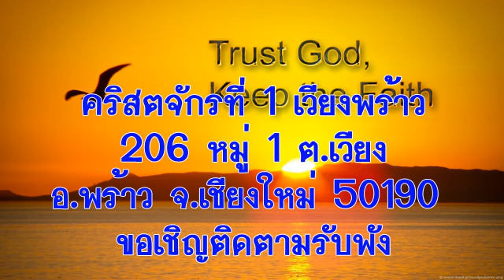วันอังคารที่ 25 เมษายน 2017 เรียนรู้จักวางใจ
วันอังคารที่ 25 เมษายน 2017
บทภาวนาธรรมห้องชั้นบน เรื่องเรียนรู้จักวางใจ
อ่าน: สุภาษิต 3:1-12
บทความวันนี้เขียนโดย: เนสัน ดีน สก๊อต (นิวยอร์ก)

และเมื่อท่านทั้งหลายได้ทนทุกข์อยู่ชั่วขณะหนึ่งแล้ว พระเจ้าผู้ทรงพระคุณล้ำเลิศ ผู้ได้ทรงเรียกให้ท่านทั้งหลายเข้าในศักดิ์ศรีนิรันดร์ในพระคริสต์ พระองค์เองก็จะทรงโปรดปรับปรุงท่านให้มั่นคง และมีกำลังขึ้น  (1 เปโตร 5:10)

คืนหนึ่งเมื่อสิบปีก่อน ผมกลับจากที่ทำงานพอถึงบ้านก็พบว่าทรัพย์สิ่งของในบ้านหายเกลี้ยงพร้อมกับภรรยา ทำให้ผมรู้สึกหมดสิ้นทุกสิ่งจึงเริ่มถามถึงความสัมพันธ์ทั้งหมดของตนเองที่มีอยู่ แม้แต่กับพระเจ้า

ในที่สุดหลังจากหย่ากัน ผมก็ย้ายไปอยู่อีกด้านหนึ่งของประเทศ เมื่ออยู่ที่นั่นผมจะย้ายที่อยู่และเปลี่ยนงานใหม่ทุกปี ผมเก็บตัวไม่คบเพื่อน ไม่มีครอบครัวและไม่มีแม้แต่พระเจ้า แต่ไม่ว่าผมจะไปอยู่ที่ไหนและหลีกเลี่ยงไม่ยอมติดต่อกับใคร คุณยายของผมก็ยังส่งห้องชั้นบนมาให้ไม่ขาด ถึงจะไม่แน่ใจว่าเหตุใดท่านถึงส่งมาให้แต่ผมก็อ่านบทภาวนา ข้อพระคัมภีร์และคำอธิษฐาน

บางทีผมยังคงมีความเชื่อเล็กน้อยว่าถึงคนอื่นอาจจะโป้ปดมดเท็จ แต่ความรักของพระเจ้ายังสัตย์ซื่อและจริงใจ

เดี๋ยวนี้ถึงผมยังไม่เลิกสงสัยเรื่องความสัมพันธ์กับคนอื่นและคำถามเรื่องความรักและความสูญเสียยังไม่ได้รับคำตอบทั้งหมด แต่ก็รู้ว่าถึงแม้กาลเวลาไม่อาจรักษาแผลใจให้หายขาด แต่พระเจ้าทรงรักษาให้ได้ ผมเรียนรู้จักค้นหาความยินดีได้จากการอธิษฐานและเริ่มคิดว่าเชื่อในความรักของพระเจ้าต่อไปนี่แหละคือคำตอบ

อธิษฐาน:  พระเจ้าผู้ทรงรักษาบาดแผลทั้งปวงให้หาย โปรดช่วยให้ข้าพระองค์ทั้งหลายเข้าใจว่าที่วางใจในความรักของพระองค์นั้นถึงแม้จะไม่ง่ายเสมอไป แต่พระคุณของพระองค์เป็นความจริงและเกิดผลในชีวิต แม้ความเชื่อของข้าพระองค์จะถูกทดสอบก็ตาม ในพระนามพระเยซูคริสต์เจ้า อาเมน

เป้าหมายของคำอธิษฐาน: ผู้ที่ประสบปัญหาเรื่องการหย่าร้าง

ข้อคิดสำหรับวันนี้:  ข้าพเจ้าเชื่อวางใจในความรักของพระเจ้าได้เสมอ

หากท่านประสงค์มีส่วนถวายทรัพย์สนับสนุนพันธกิจหอพักเด็กพระคุณอุปถัมภ์ สามารถโอนเงินเข้าบัญชี บ้านพระคุณอุปถัมภ์ คจพ.

Learning to Trust
Tuesday, April 25th, 2017
Read Proverbs 3:1-6

The God of all grace, who called you to his eternal glory in Christ,

after you have suffered a little while, will himself restore you and

make you strong, firm and steadfast.
- 1 Peter 5:10 (NIV)

Ten years ago I came home from work one evening to find my

home empty of all my possessions. My wife had left me, and I felt

empty. I began to question all my relationships, even my

After my divorce was finalized, I relocated to the opposite side of

the country. Once there, I never lived in one place for long and

never kept a job for more than a year. I closed myself off from

friends, family, even God.

But no matter where I went or how much I avoided contact with

people, my grandmother made sure I continued to receive copies

of The Upper Room. And though I wasn’t sure why, I continued to

read the meditations, Bible passages, and prayers. Maybe a small

part of me still wanted to believe that while people may be

deceitful, God’s love indeed is honest.

Today, I have not completely moved on from my suspicions of

relationships with other people, and I have not found all the

answers to my questions about love and loss. But I have learned

that while time might not heal all wounds, God does. I have

learned to find joy in prayer. I’m beginning to think that continued

faith in God’s love is the answer.

The Author:
Jason Dean Scott (New York, USA)

Thought for the Day:
I can always believe in God’s love.

Prayer:
Dear Healer of all wounds, help us to understand that while

trusting in your love might not always be easy, your grace is real

and active in our lives through any trial of faith. Amen.

Prayer focus:
Someone experiencing divorce